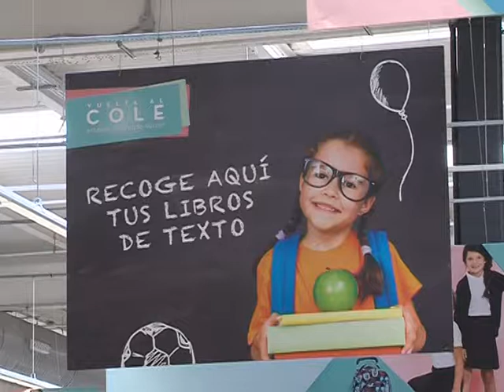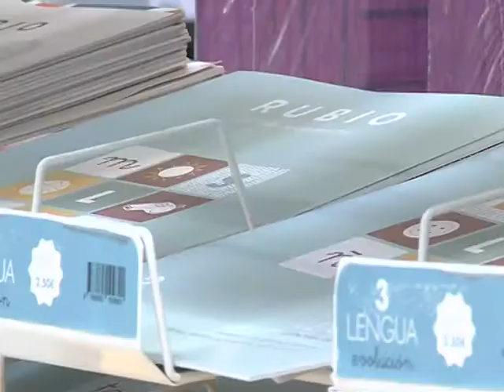,NOTICIAS, Vuelta al Cole Carrefour